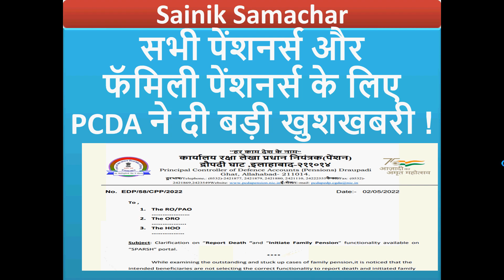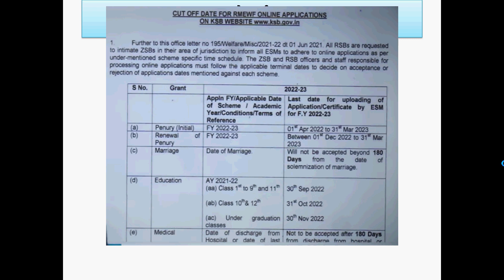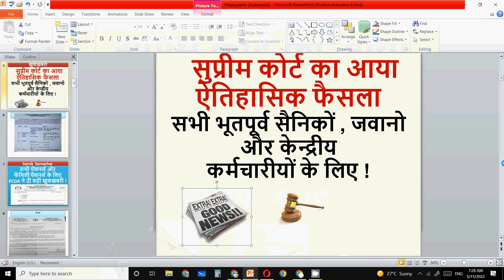सभी भूतपूर्व सैनिकों , जवानो और केन्द्रीय कर्मचारीयों के लिए सुप्रीम कोर्ट का आया ऐतिहासिक फैसला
In this video for all central government employees , pensioners and ex-servicemen important decision from supreme court.

Sainik Welfare
Sainik samachar
JCOs ORs latest news today
ex serviceman

echs
ECHS temporary slip for 16 kb ECHS Card
16 kb ECHS smart card
ECHS bill